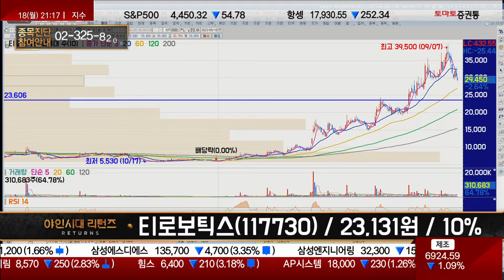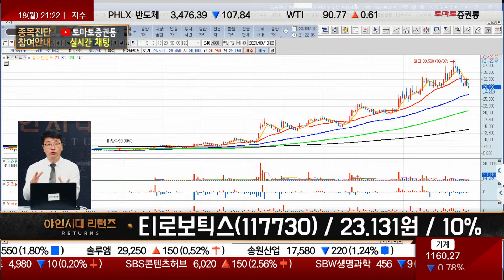전환사채와 부담 요인? 정책 모멘텀 있어 / 티로보틱스(117730) [이재필 전문가_야인시대 리턴즈]